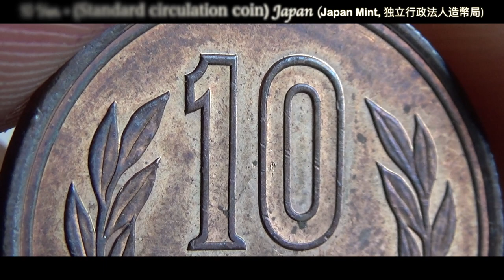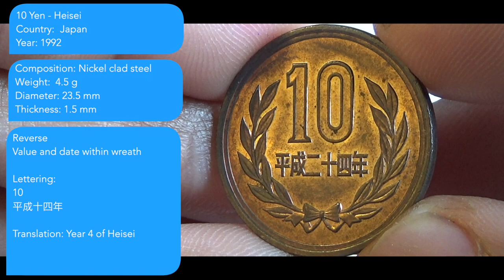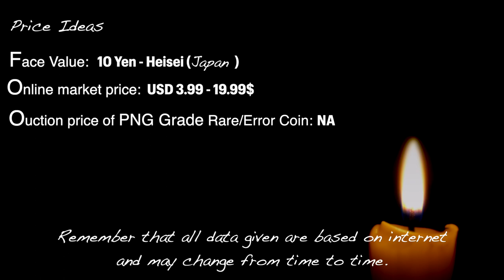10 Yen / Heisei - JAPAN 1992 Coin & Values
10 Yen / Heisei - JAPAN 1992 Coin & Values